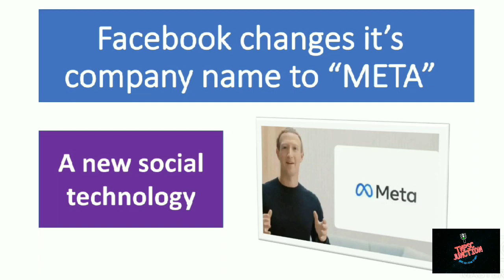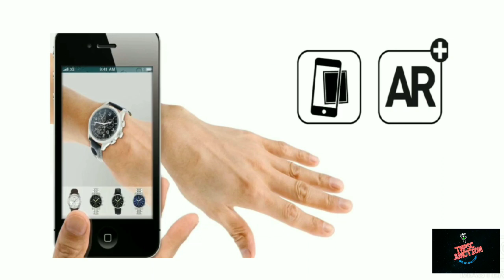what is metaverse? ||Future world || Explained